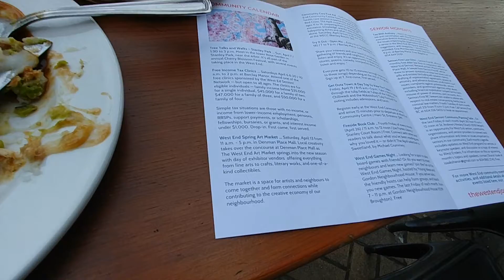SPENDING MONEY versus MAKING MONEY and CREATING as an Artist | MONEY TALK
We talk about the importance balance to keep betweek consuming & craeting, spending & earning, and the callenges of being a freelance independent artist with very low income streams.

2$ a month for you is almost nothing, but as a community of supporters build around me bringing me music needed emotional & moral support, your financial contributions agglutinated together will start taking shape & meaning more choices, options, and elbow room for me to create, explore mediums, distribute free zines and postcards, and add a ange of more varied, professional & colorful materials to my artist toll box. Thank you  for your patronage !!